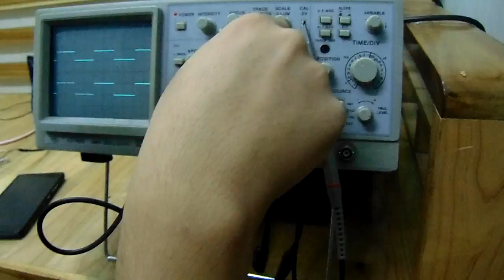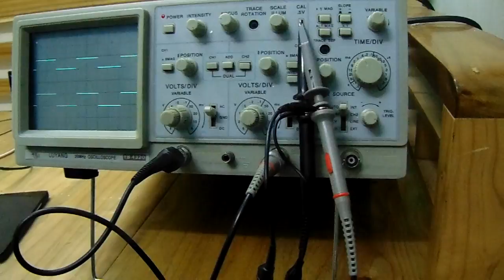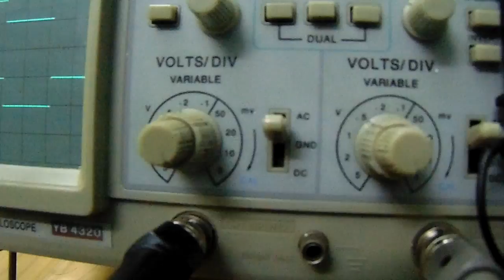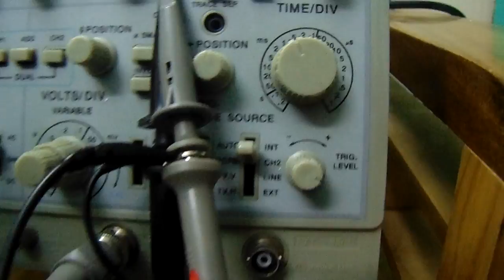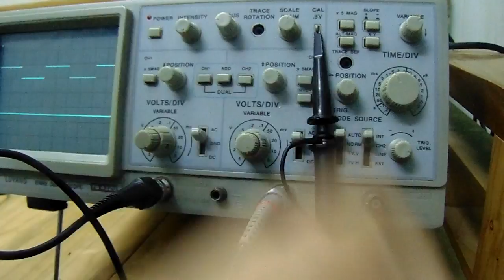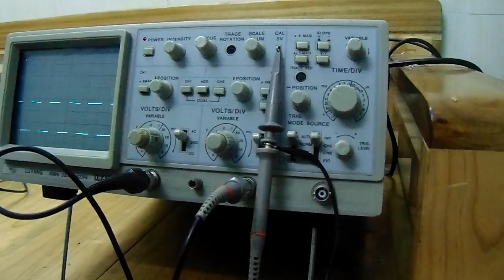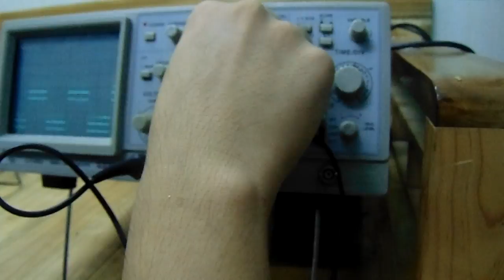HƯỚNG DẪN MÁY OSILLOSCOPE TƯƠNG TỰ BỞI LINHKIENST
Các bạn vào trang web của bên mình tham khảo nhé.